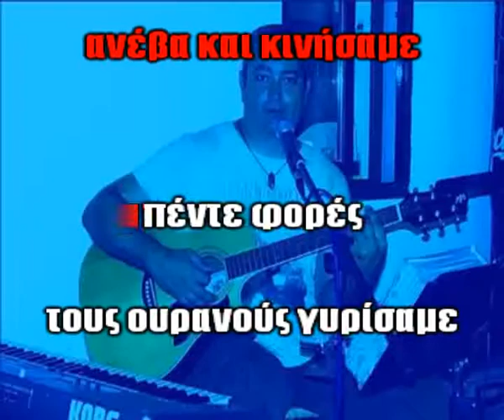ΒΙΟΛΑΡΗΣ ΜΙΧΑΛΗΣ - ΤΟ ΔΕΛΦΙΝΟΚΟΡΙΤΣΟ - ΚΑΡΑΟΚΕ (δείγμα).